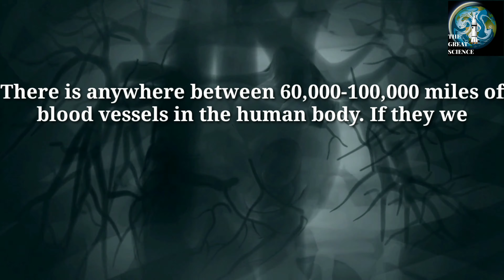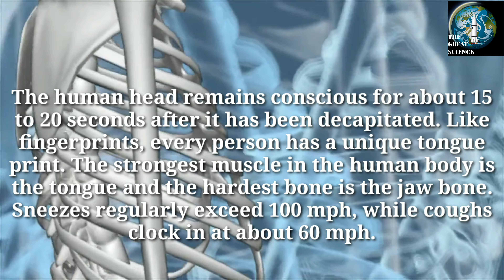Unbelievable facts about Human Body. FACTS IN MINUTES (FIM.13)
The human head remains conscious for about 15 to 20 seconds after it has been decapitated. Like fingerprints, every person has a unique tongue print. The strongest muscle in the human body is the tongue and the hardest bone is the jaw bone. Sneezes regularly exceed 100 mph, while coughs clock in at about 60 mph.